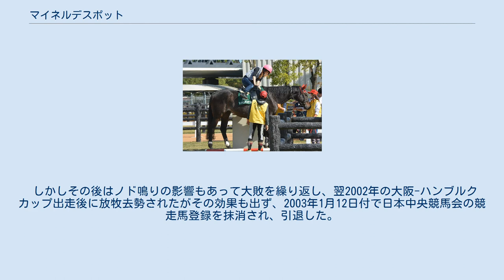マイネルデスポット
マイネルデスポットは日本の競走馬。
2001年の菊花賞2着馬。
引退後は京都競馬場で誘導馬となった。
 馬名の由来は冠名+専制君主・独裁者の意味。
これは母名エバブラウンからの連想による（エヴァ・ブラウンはアドルフ・ヒトラーの妻であった）。
 2000年に競走馬としてデビューし、中央競馬で競走生活を送る。
2001年の菊花賞には1000万円以下条件の立場で挑戦。
単勝オッズ114.1倍の11番人気だったが、騎手を務めた太宰啓介が本馬の調教師である柴田光陽の指示により、馬場状態のよい内側のラチ沿いを走らせて最初の1000メートルの通過タイムが1分3秒0、2000メートル地点の通過タイムが2分7秒2というスローペースで逃げ、2周目の第3 - 第4コーナーで加速した結果、マンハッタンカフェ（6番人気）に半馬身交わされたものの2着となり、馬連4万6,210円の高配当を演出した。
 しかしその後はノド鳴りの影響もあって大敗を繰り返し、翌2002年の大阪-ハンブルクカップ出走後に放牧去勢されたがその効果も出ず、2003年1月12日付で日本中央競馬会の競走馬登録を抹消され、引退した。
 乗馬を行っている風景（2015年10月） 競走馬引退後は京都競馬場の誘導馬に転向するための訓練を受けた。
2003年、第4回京都競馬から誘導馬としてデビューし、2017年まで勤めていた。
 牝系は小岩井農場の基礎輸入牝馬の一頭であるアストニシメント系である。
祖母エバの半妹に1981年の桜花賞優勝馬ブロケードがいる。